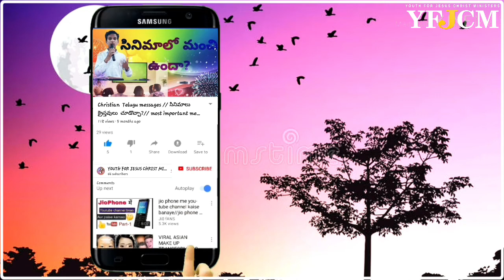యనస్థుని ఘాటైన ప్రశ్నకు బైబిల్ ఇచ్చిన ఊహించని సమాధానం || Bro. Hanok Garu || youth question.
SUNDAY WORSHIP SURVICES :-

MORNING :-Vakalagaruvu 8: 00 am
MORNING : Samanthakurru 10:00am
AFTERNOON : Uppudi 1:00PM